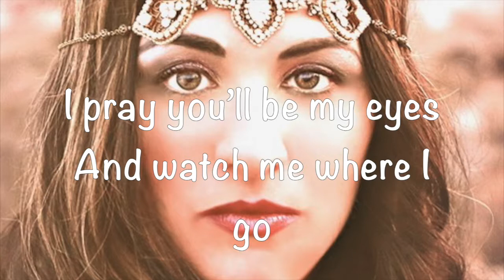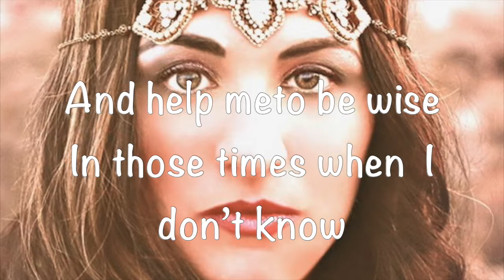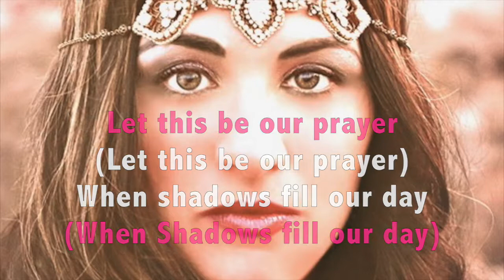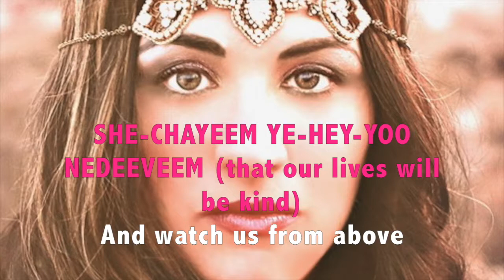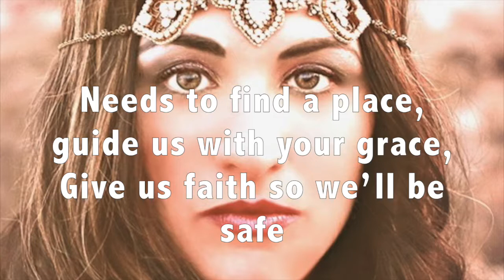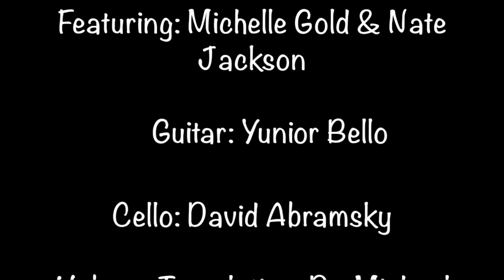"The Prayer" KARAOKE with Lyrics...Featuring Michelle Gold Eng/Hebrew Version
THE PRAYER
by David Foster, Carole Bayer Sager, Alberto Testa and Tony Renis
Hebrew Translation: Dr. Michael Michael

Verse 1
I pray you’ll be our my) eyes
And watch us (me) where we go
And help us (me) to be wise
In those times when we (I) don’t know

Lead us to a place, Guide us with your grace

 Verse 2
I PRAY WE’LL FIND YOUR LIGHT //
ANEE MEET-PALLELET//  (I pray)

SHE-NEEM-TSA ET HAOR (we’ll find your light)

WHEN THE STARS GO OUT EACH/EVERY NIGHT
VENEESHMOR OTO BELEE-VEINOO (guard/keep it in our hearts)

Woh…
SHE- HA KO CHAVEEM// YOTS’EEM KOL LYLA (when stars go out at night)

Let this be our prayer (Let this be our prayer)
When shadows fill our day (When Shadows fill our day)

Bridge
A world where  arrives       to an end           pain and sorrow
HA OLAM   SHE HEE  GEEYA   LE SOFF   HA KE’ EH VEEM

It will come- healing to every heart broken
VEYAVO TEEKOON LEKOLL  LEV SHAVOOR

we will remember we are all  children of G-d
VENIZKOR KOOLANOO YELADAY  ELOHIM

What Reaching to touch           you
MAH SEEGEEM   LEEN GOA   BECHA

What Reaching  to the sky/heavens
MAH SEEGEEM  LA SHAMAYEEM

Verse 3:
AH NOO MEVAK-SHEEM (we ask)

SHE-CHAYEEM YE-HEY-YOO NEDEEVEEM (that our lives will be kind)

VETASH-GEE-YACH ALEYNOO MEE-LEM-MALLA (watch us from above)

VE-MEKA-VEEM SHE KOL NESHAMAH TEEM-TSEH AHAVA (we hope every soul finds love)

Let this be our prayer just like every child
Needs to find a place, guide us with your grace,

ENDING
TADRICH OTANOO BECHOL CHAS-DECHA
Lead us AND GUIDE US WITH YOUR GRACE

LA MAKOM SHE NEE HEE YEH BETOOCHEEM
To a place that will be safe

Guitar: Yunior Bello   Cello: David Abramsky